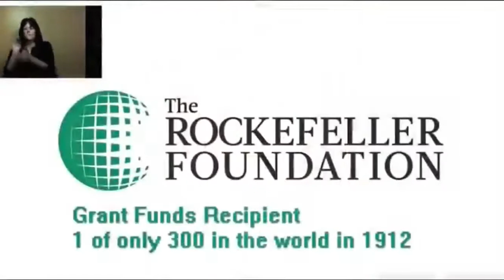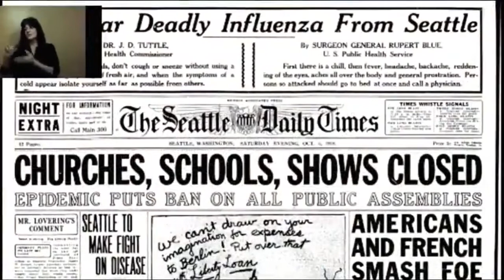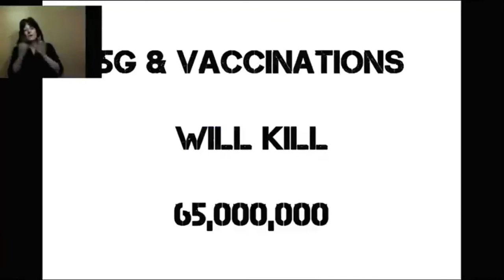"Radiation tower technology" and the Flu of 1918 must listen